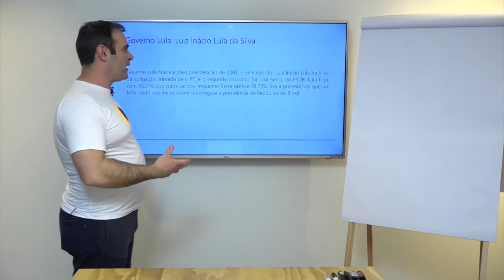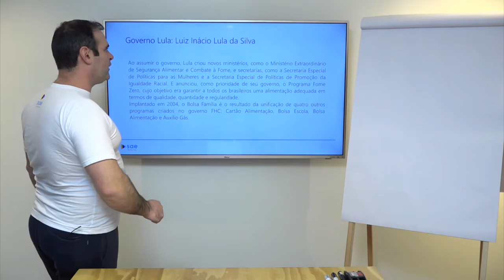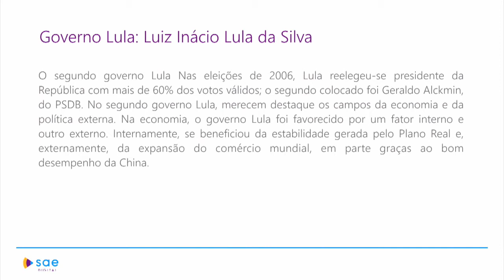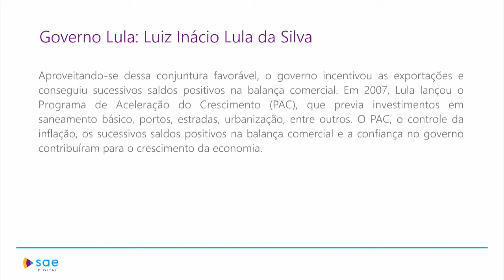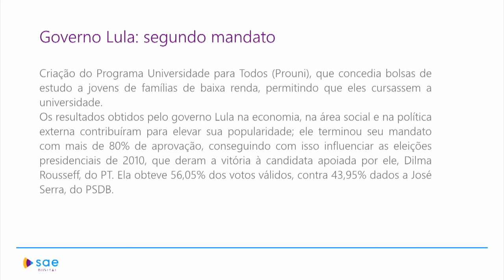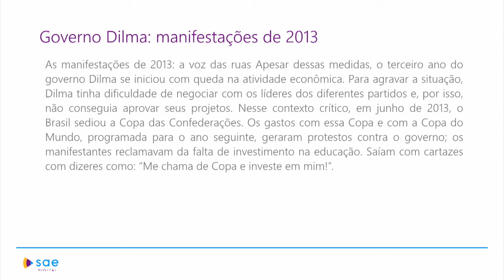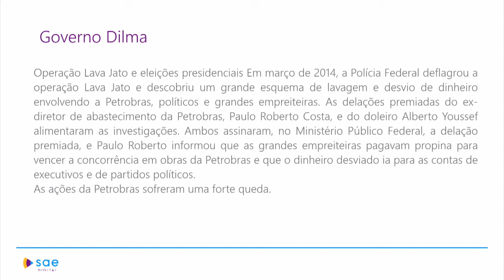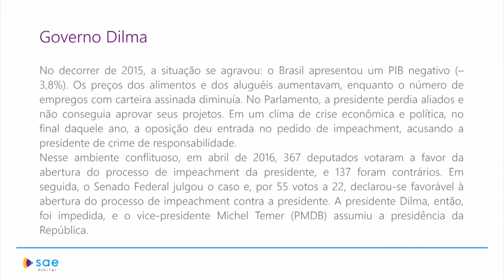3ª série I História I Brasil no século XXI I Aula 01